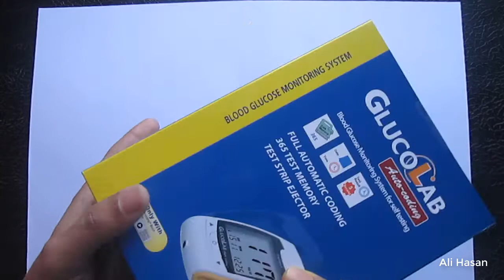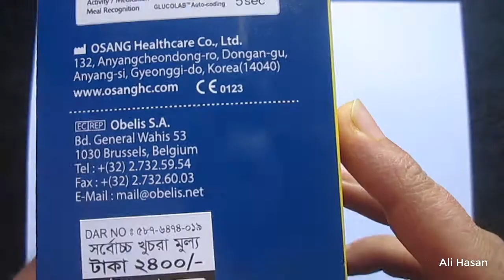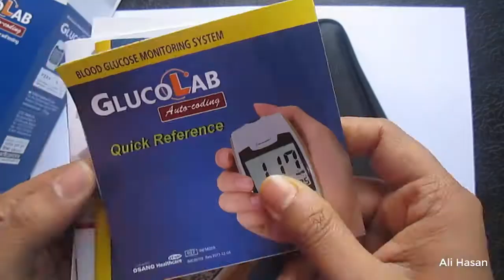How to test Blood Sugar | Checking your Blood Glucose | ডায়াবেটিস মেশিন Unboxing & Review🔥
আরো আনবক্সিং ভিডিও গুলো দেখতে নিচের লিংকে ক্লিক করুন।